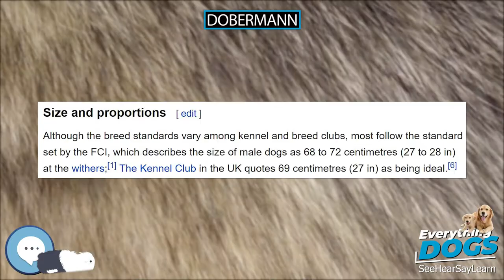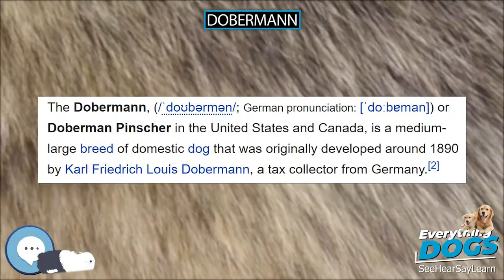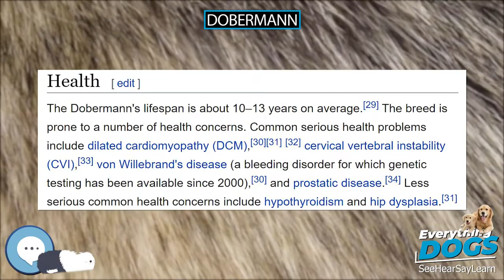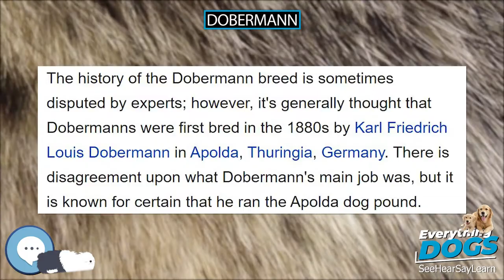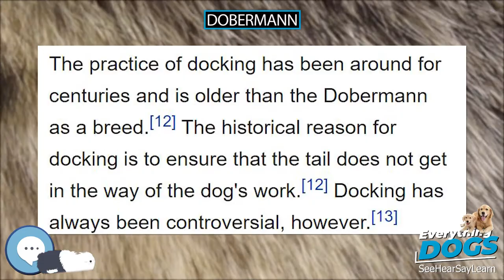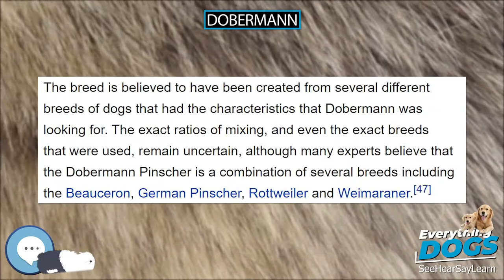Dobermann 🐶🐾 Everything Dogs 🐾🐶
The Dobermann, (/ˈdoʊbərmən/; German pronunciation: ) or Doberman Pinscher in the United States and Canada, is a medium-large breed of domestic dog that was originally developed around 1890 by Karl Friedrich Louis Dobermann, a tax collector from Germany. The Dobermann has a long muzzle. It stands on its pads and is not usually heavy-footed. Ideally, they have an even and graceful gait. Traditionally, the ears are cropped and posted and the tail is docked. However, in some countries, it is illegal to do so. Dobermanns have markings on the chest, paws/legs, muzzle, above the eyes, and underneath the tail.lking about everything up and down the tree of canines, or should I say Canidae.

38 Extraordinary Tales of Love, Loyalty, and Life With Dogs
Every Dog: A Book of Over 450 Breeds
Outward Hound Interactive Puzzle Toy
Extreme Dog Toy - Toughest Natural Rubber, Black
Doggie Tail Interactive Dog Toys - wiggles